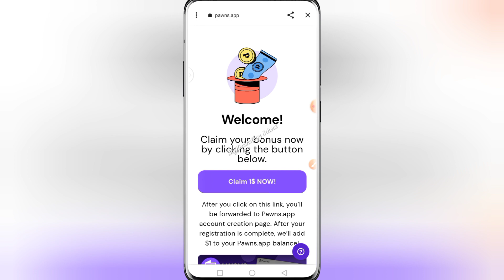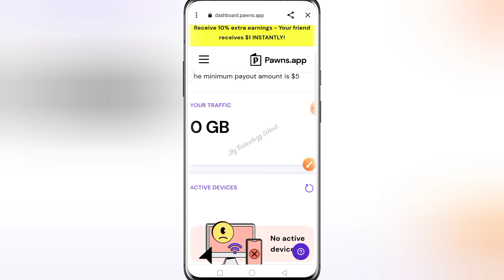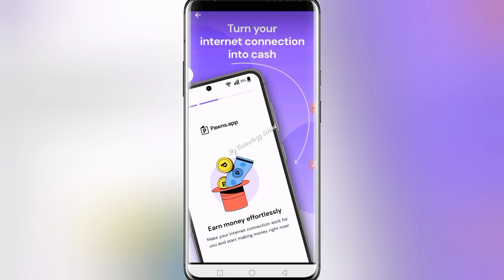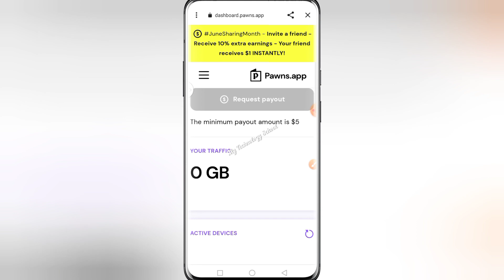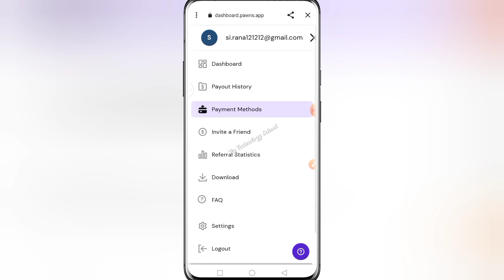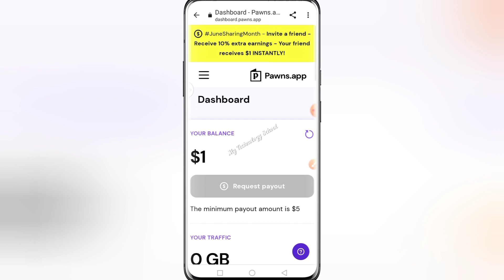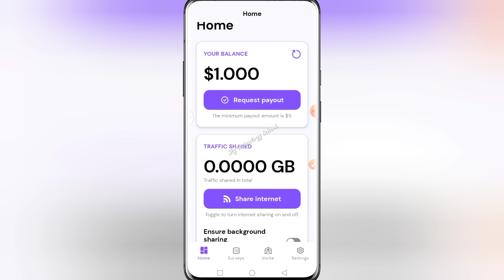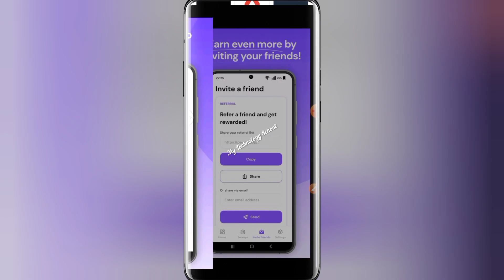ইন্টারনেটে অন থাকলেই ইনকাম হবে 🤑 Passive Income Online 🤑 Best Earning App Review Bangla 2023